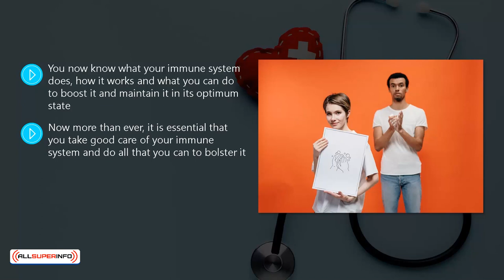Video 11 Conclusion